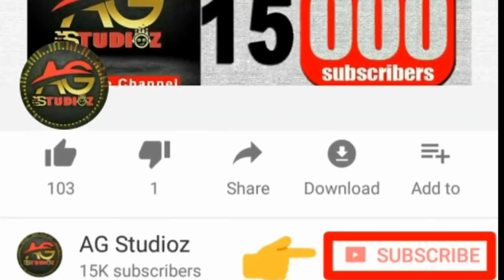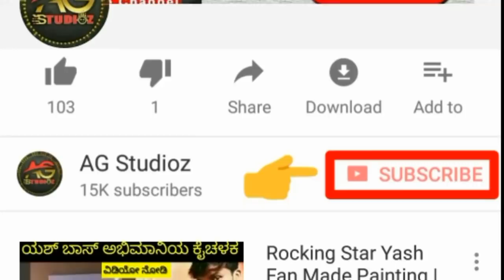Yash | Vedha Krishnamurti | Sonu Gowda | Vaishnavi | at Central Govt 1 Year GST Program KFI Updates